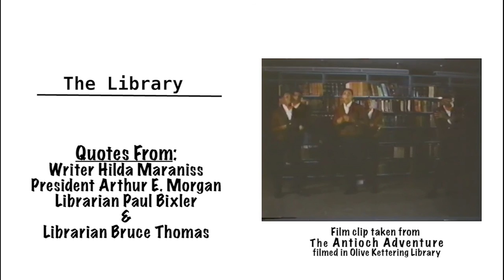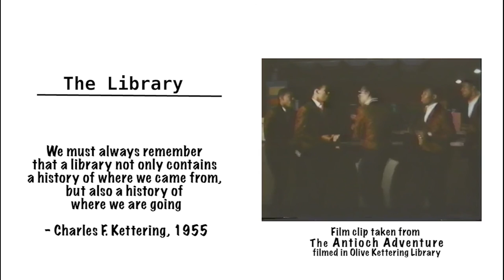Kettering Library Animation - Antioch College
Rachel Hale (Class of 2016) Senior Art Project featuring, a short animation radio story of the Antioch College Library.